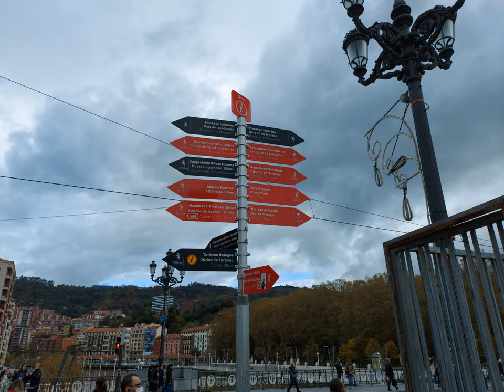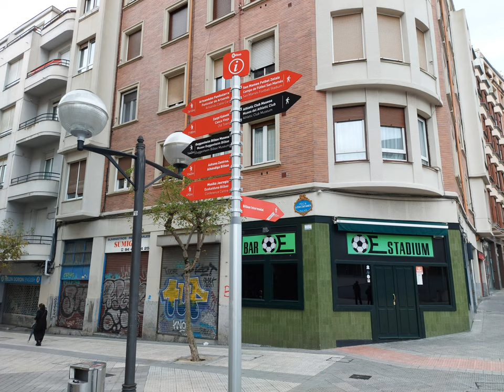Bilbao 2021 november weekend